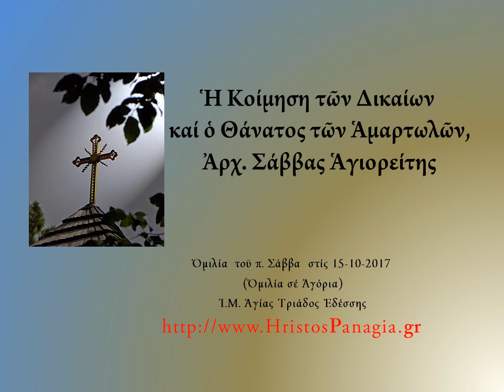Ἡ Κοίμηση τῶν Δικαίων καί ὁ Θάνατος τῶν Ἁμαρτωλῶν 1, π. Σάββας Ἁγιορείτης,15-10-17, Ὁμιλία σέ παιδιά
Ἡ Κοίμηση τῶν Δικαίων καί ὁ Θάνατος τῶν Ἁμαρτωλῶν, Ἀρχ. Σάββας Ἁγιορείτης, Ὁμιλία  τοῦ π. Σάββα  στίς 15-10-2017
 (Ὁμιλία σέ Ἀγόρια)
 Ἱ.Μ. Ἁγίας Τριάδος Ἐδέσσης